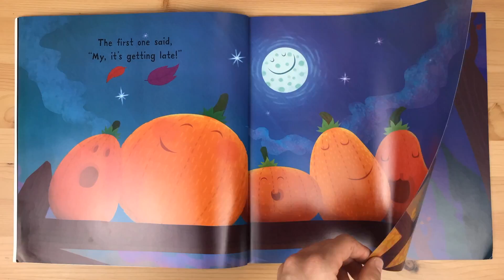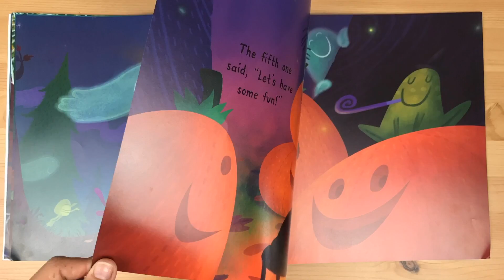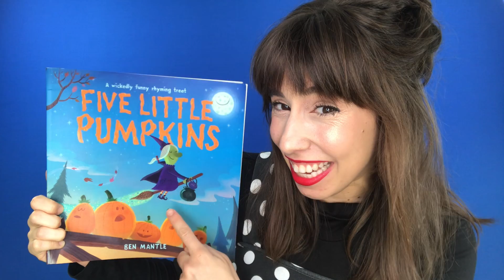Five Little Pumpkins | Read Aloud Halloween Story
Happy Halloween! Let's read a traditional Halloween rhyming story, Five Little Pumpkins. This version was illustrated by Ben Mantle.

This story can also be a finger play and song. Join me for more Five Little Pumpkins fun in my next video!

- ABOUT ME -

It's me, Bri! My name is Bri and I'm new to YouTube, but have been teaching and entertaining young learners since 2012. I have a Bachelor's degree in Education and a huge passion for literacy, performing, and creative arts. I would love your support!